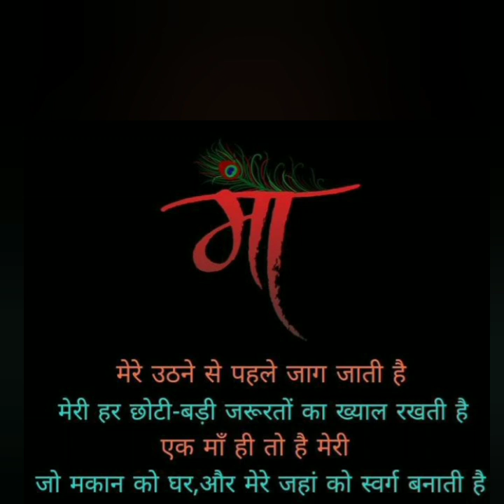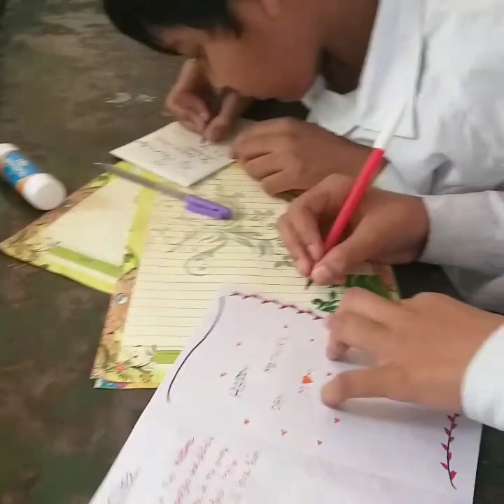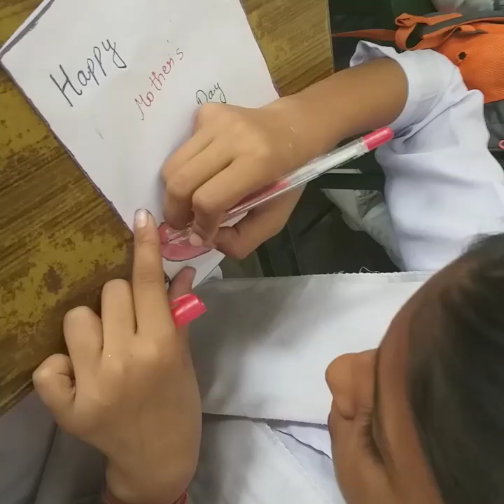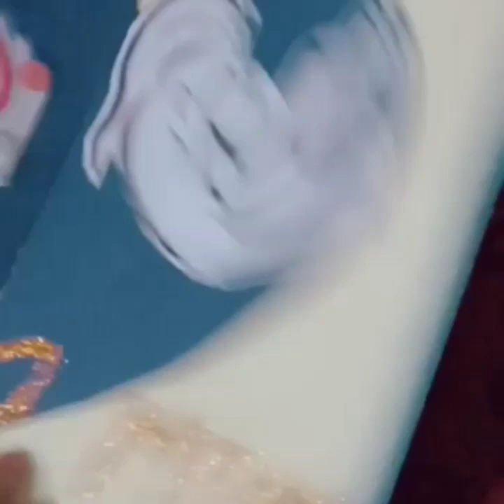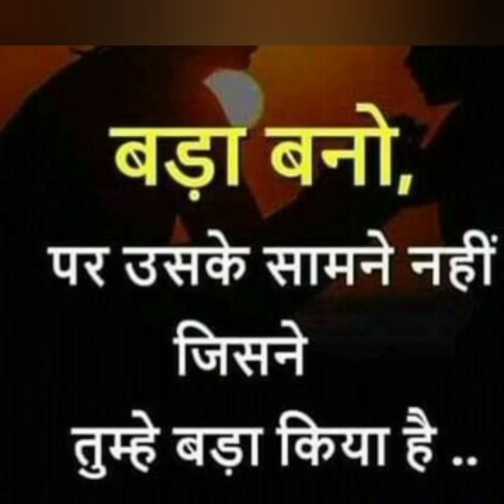सरस्वती विद्या मन्दिर के हुनर बाज़ अपनी कलाकारी के साथ.Mother's Day Activity of the Students of SVM